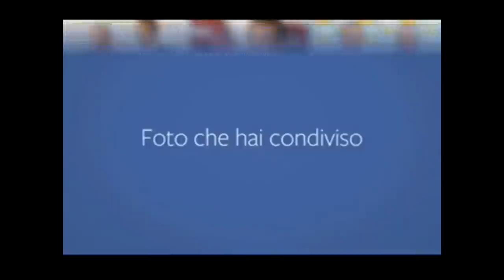FACEBOOK STORY - MARCO BRANCA (Parodia)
Spopolano le "Storie su Facebook". Ecco quella del re del mercato, Marco Branca! (PARODIA)
- Segui i Bomber su Facebook su "Chiamarsi Bomer senza apparenti meriti sportivi"
- Irona sul calcio nella pagina "Pettinarsi come Pandev per fare strage di gnocche"